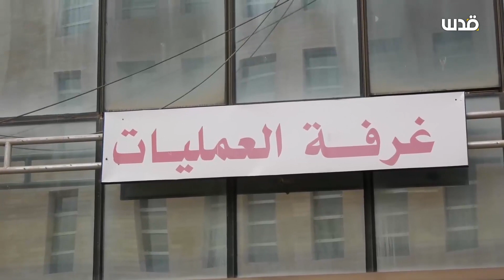شاهد استعدادات بلدية الخليل لاستقبال المنخفض الجوي القطبي.